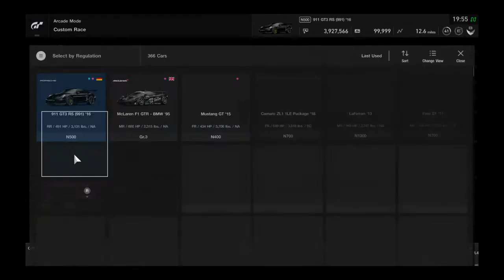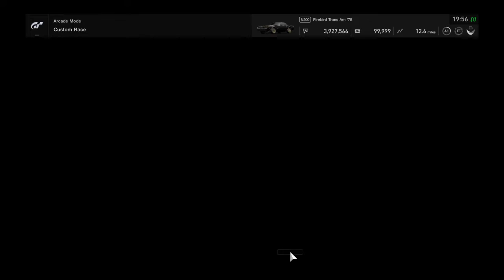Gran Turismo®SPORT_20220304 ..'78 Pontiac T/A (The Bandit) gameplay and replay @ Sardegna